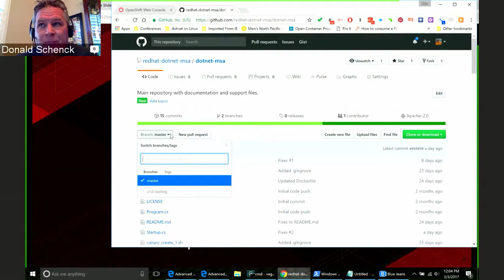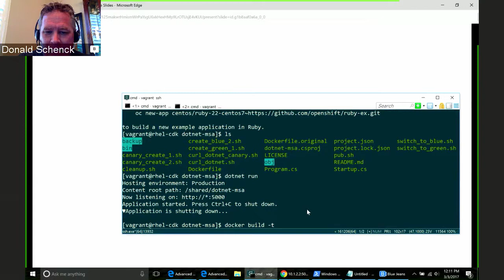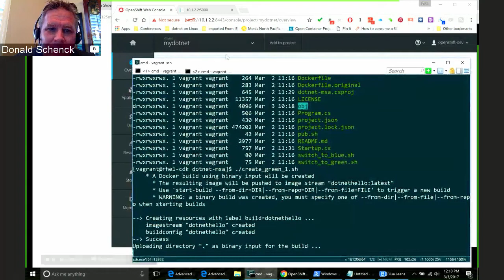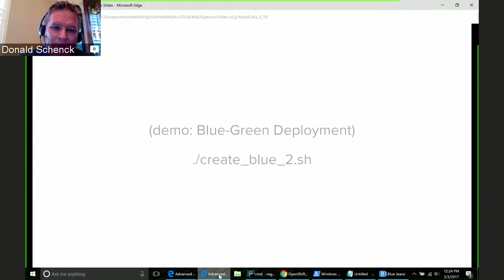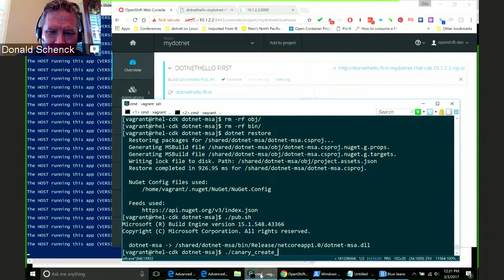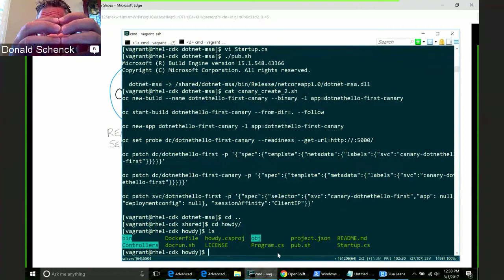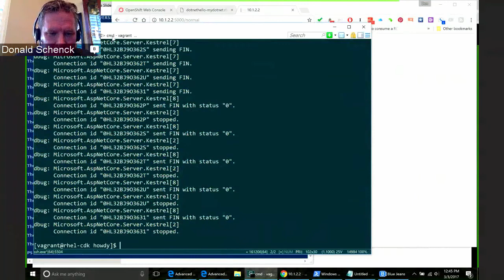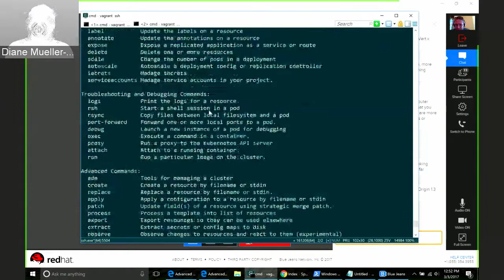OpenShift Commons Briefing #66: Microservices, .NET Core 1.1, and Kubernetes on OpenShift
.NET Core 1.1 is now available (external version) and supported on both Red Hat Enterprise Linux and Red Hat OpenShift Container Platform. This second .NET Core release shows Red Hat’s continued commitment to opening up platform choices for enterprises seeking to use .NET in Linux environments, including container-centric operating systems. We’re also pleased to lead the way in the Linux world yet again with our support for .NET, as Red Hat Enterprise Linux is the only commercial Linux distribution to feature full, enterprise-grade support for .NET Core. In this session, we’ll discuss some of the new application development highlights in Microsoft’s .NET Core 1.1:

• Over 1,300 new APIs since .NET Core 1.0.
• .NET Core 1.1 docker images from Red Hat’s container registry.
• Safe side-by-side installation with .NET Core 1.0.
• Performance improvements

If your development team is using a microservices-based approach where some components are built with .NET and others with Java, you can build and deploy on your choice of Red Hat Enterprise Linux and Red Hat OpenShift Container Platform, please join us for this briefing as we want to hear from you!

It’s been 5 short months since we launched the first commercially supported distribution of .NET Core on Linux. In that time, customer interest has continued to grow. Red Hat is an original member of the .NET Foundation Technical Steering Group, and as such we’re interested in your feedback to help us determine the future direction of .NET

Speakers: Todd Mancini, Senior Principal Product Manager and Don Schenck, Developer Advocate for .NET on Linux (Red Hat)